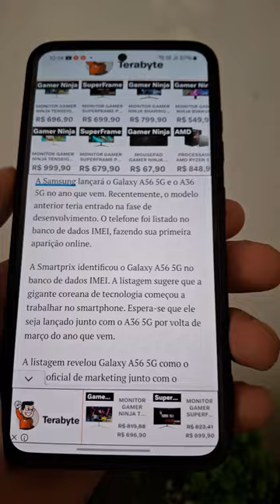🚨GALAXY A56 5G - CONHEÇA A CONFIGURAÇÃO DO SUBSTITUTO DO A55 5G!📱